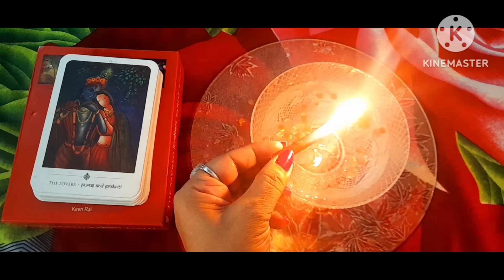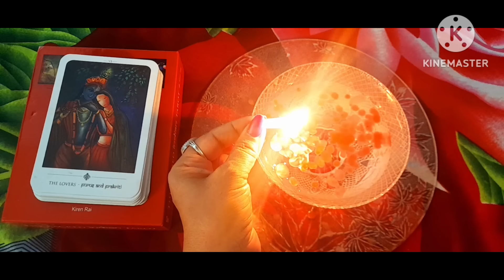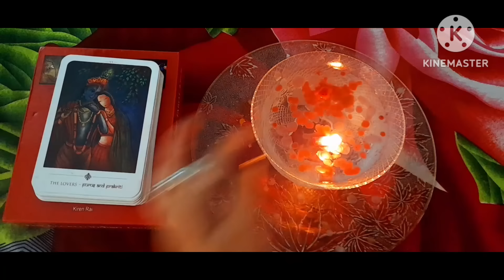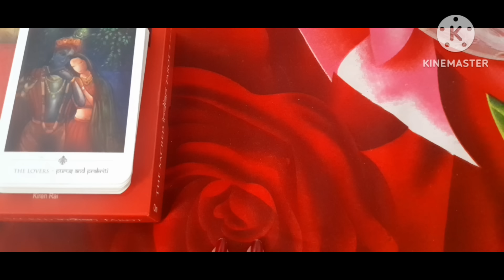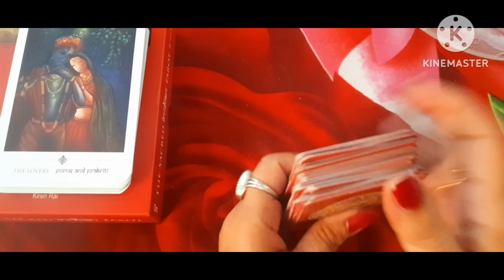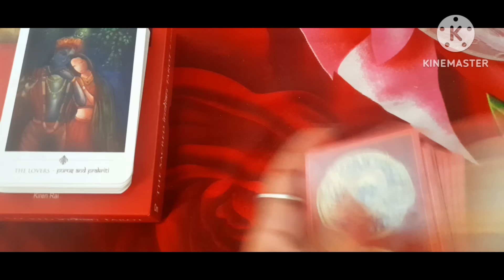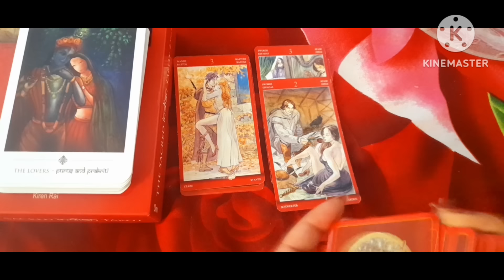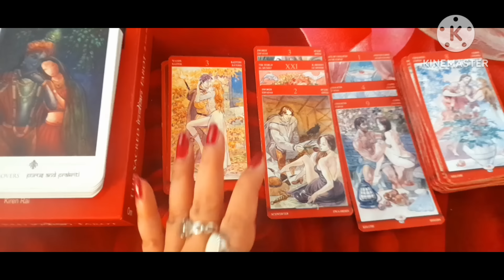❤कल रात आप के PERSON की FEELINGS आप के लिए क्या थी?Timeless General Reading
❤कल रात आप के PERSON की FEELINGS आप के लिए क्या थी?Timeless Reading